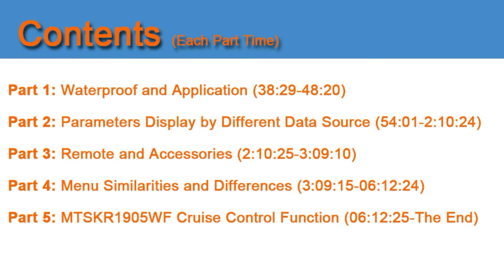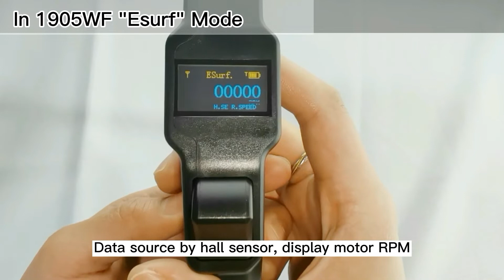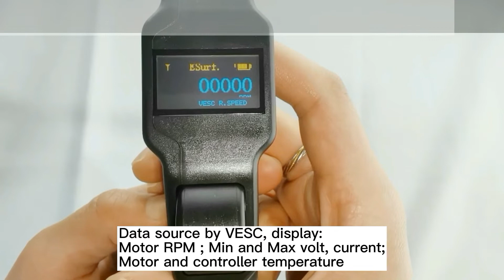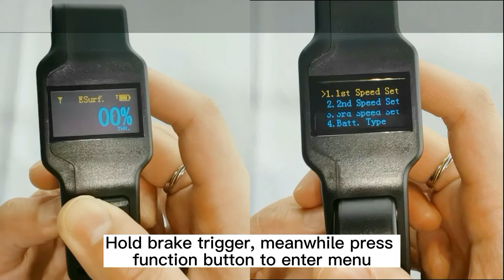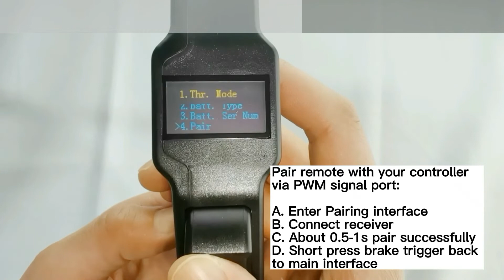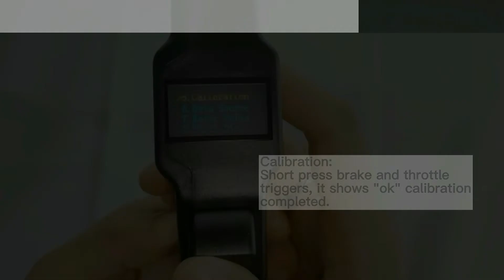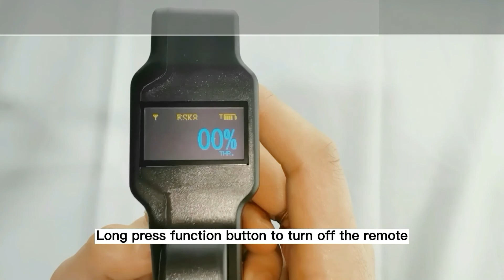What're Differences Between Maytech MTSKR1905WF and MTSKR2005WF Remote ?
Many customers asked what are your MTSKR1905WF and MTSKR2005WF (MTSKR20WFV2) remotes differences? They looks like same, why price is different?!
This video will tell you the differences.

The main differences are:
1. MTSKR1905WF PCB and Screen have waterproof Nano-coating and double protected by waterproof glue;
MTSKR2005WF doesn't have waterproof Nano-Coating, only PCB is with waterproof glue.

2. MTSKR1905WF has two control modes- Esurf and Esk8, suitable for Electric surfboard/Efoil and Electric skateboard;
MTSKR2005WF only has Esk8 Mode, suitable for Electric skateboard.

3. MTSKR1905WF has Cruise Speed control in Esurf mode;
MTSKR2005WF has 3 adjustabe Speed modes.